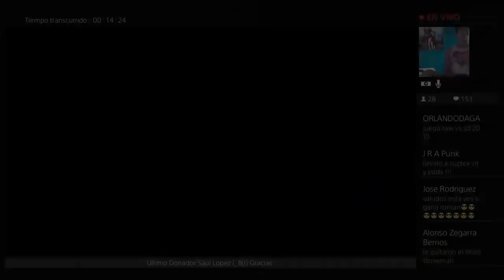Greatest Royal Rumble: John Cena VS Triple H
Greatest Royal Rumble full event, Greatest Royal Rumble brock winner,Greatest Royal Rumble triple h vs john cena,Greatest Royal Rumble the undertaker,Greatest Royal Rumble intercontinental champ,Greatest Royal Rumble sheamus and cesaro,Greatest Royal Rumble cm punk,Greatest Royal Rumble the hardy boyz,